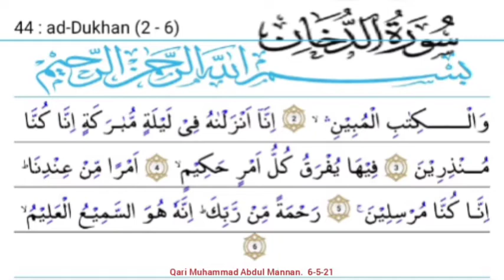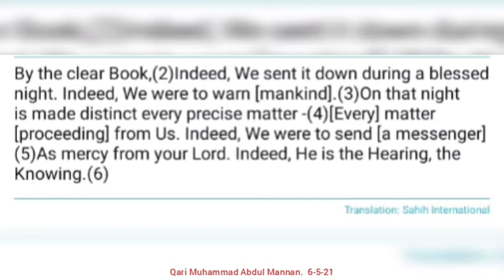ayat 2-6 of Suratul Dukhan - Qari Muhammed Abdul Mannan, Hyderabad, India